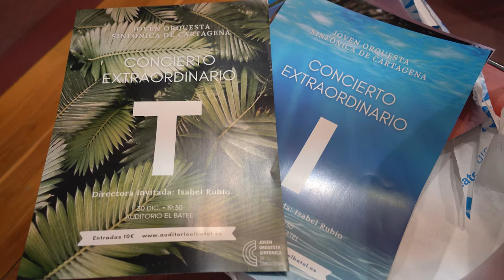Isabel Rubio dirigirá a la Joven Orquesta Sinfónica de Cartagena en su concierto de Navidad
La directora aguileña Isabel Rubio, que quedó finalista hace unos meses en el concurso para ocupar la plaza de asistente de dirección de la prestigiosa Filarmónica de Berlín, será la encargada de dirigir el próximo jueves 30 de diciembre a la Joven Orquesta Sinfónica de Cartagena, en su concierto de Navidad, donde se interpretará la Sinfonía nº1 'Titan' de Gustav Mahler. Las entradas ya están a la venta en auditorioelbatel.es

El concierto fue presentado este miércoles, 22 de diciembre, por el concejal de Cultura del Ayuntamiento de Cartagena, David Martínez Noguera, por el presidente de la Joven Orquesta Sinfónica de Cartagena, Álvaro Valdesueiro, y el director titular de la JOSCT, Álvaro Pintado.

" Es la primera vez que JOSCT tiene a una directora invitada y lo hace con una obra sublime la Sinfonía Nº1 'Titan' de Gustav Mahler, que empezó a trabajar en esta obra en 1884, cuando tenía tan solo 24 años. En un principio la obra fue concebida como un largo poema sinfónico en cinco movimientos. Todas las ocasiones en que fue interpretada la obra se encontró con un rechazo casi total por parte de la crítica y el público. Mahler la revisó, eliminó uno de los movimientos, y hoy en día, es una de las más apreciadas de Mahler" ha indicado el concejal de Cultura, David Martínez Noguera.

Por su parte, Álvaro Valdesueiro, director de la JOSCT, ha indicado que: "Para la dirección de la Joven Orquesta Sinfónica de Cartagena era muy importante traer a nuestro público el concierto del mes de diciembre y no cancelar la programación, por eso, hemos puesto todo nuestro trabajo y empeño en hacerlo posible".

Isabel Rubio no ha podido asistir a la rueda de prensa, pero en su nombre, ha leído unas palabras el director de la JOSCT, Álvaro Pintado: "Esta es su primera obra maestra, donde podemos ver su infancia manchada con las muertes de varios hermanos, contrastando con la impasividad por la mortalidad infantil de aquella época. También escucharemos a la naturaleza misma y su claro reflejo de la admiración por la obra de Wagner".

Isabel Rubio es actualmente la directora asociada de la Orquestra Vigo 430 y la Joven Orquesta Sinfónica de Granada. Fue directora asistente de la Orquesta de Valencia en la temporada 2018/2019, con Ramón Tebar, y asistente de Lucas Macías en la Joven Orquesta Nacional de España (JONDE) en 2021.

Formada en los conservatorios de Murcia y Bruselas, ha dirigido orquestas como la Orquesta Filarmónica de Gran Canaria, Orquesta de Valencia, Orquesta Sinfónica de la Región de Murcia, Oviedo Filarmonía, Orquesta de Cambra Illa de Menorca, Orquesta Federal de la Comunidad Valenciana, Joven Orquesta de Castellón, Orfeo Valenciá, Orquesta de Cámara Sine Tempore y Bandas profesionales de Madrid, Bilbao, Alicante, Pontevedra, Santiago de Compostela y Vitoria.

Ha sido directora asistente de la Orquesta de Valencia y asistente de Lucas Macías en la Joven Orquesta Nacional de España. Ha sido directora asistente en diferentes producciones operísticas como el Gato Montés en el Teatro Campoamor de Oviedo dentro del Festival de Teatro Lírico Español.

Las entradas cuestan 10 € y se pueden adquirir ya tanto en las taquillas del Auditorio El Batel como en su web auditorioelbatel.es